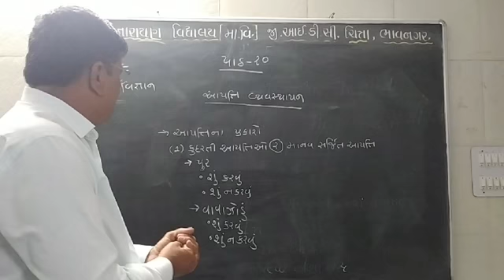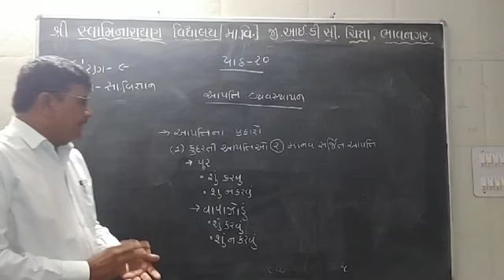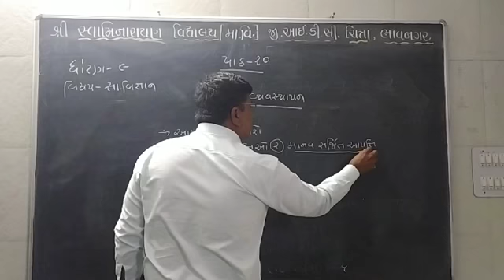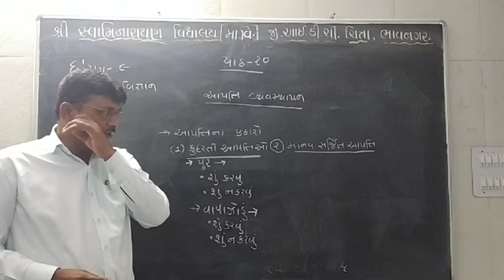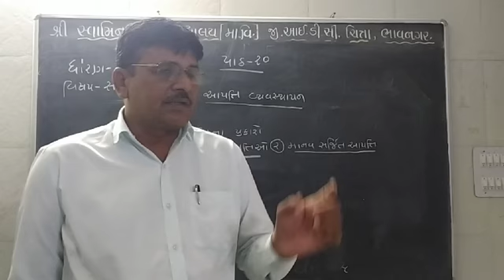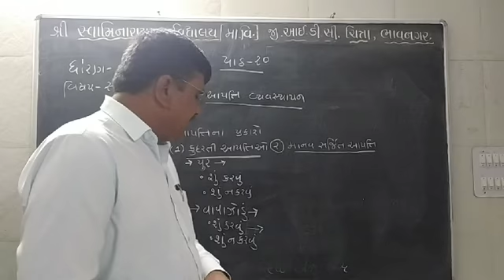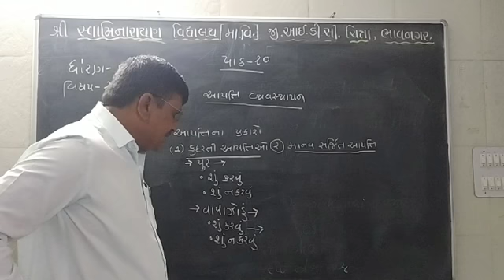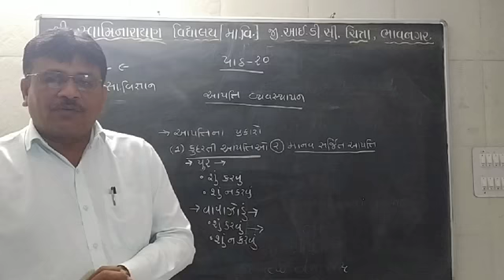ઘોરણ-૯, સામાજિક વિજ્ઞાન,તા.૧૧/૧,પાઠ-૨૦, ભાગ-૧, આપત્તિ વ્યવસ્થાપન.